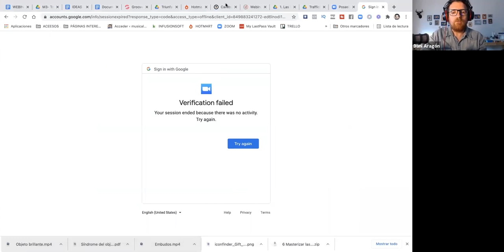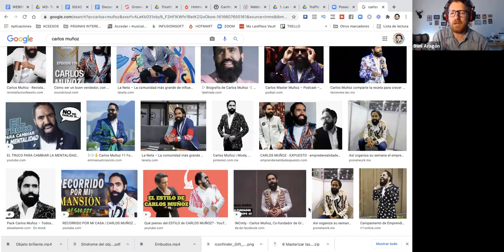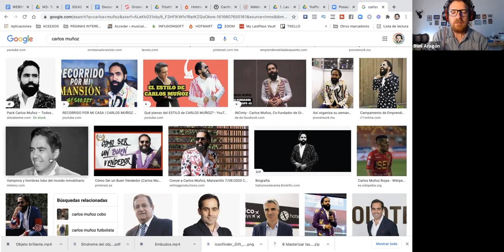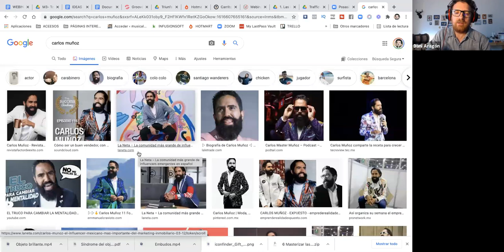Claves sobre TIK TOK, lanzamientos de singles y marca personal (ARTISTAS)